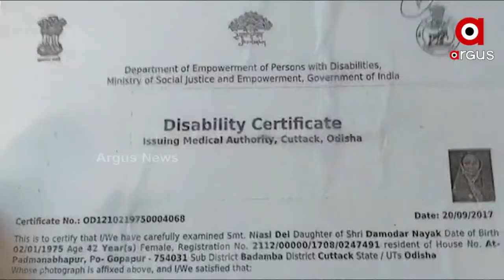Cuttack: Genuine Beneficiaries Deprived of Odisha Govt's Schemes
Genuine Beneficiaries of Badamba block in Cuttack district are Deprived of Odisha Govt's Schemes due to the negligence of the District admistration.